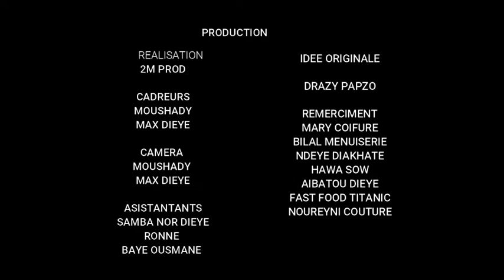WOOR REK ÉPISODE 19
Yo !  La famille après une dure journée de travail et de jeûne 2MPROD vous présente votre sketche "WOOR REK" un peut  de humour pour vous aider à gardé votre bon humeur après une dure journée de travail...
Chaque jour un episode durant tout le mois du ramadan !

Adresse 1/Nouakchott/Sebkha / Garage Abou

Adresse 2/ Nouakchott/Ryade/PK8

Pour infos : 49167772/48278979

     Bon voisinage !